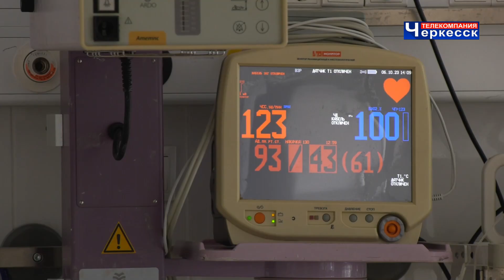Министр здравоохранения КЧР поздравил мам, чьи малыши появились на свет в день республики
101-й День рождения Карачаево-Черкесии стал ещё и первым для 14 очаровательных малышей, которые 15 сентября появились на свет в республиканском Перинатальном центре. Для их мамочек, родных и близких это конечно же самый главный подарок в такой всенародный праздник. Поэтому и поздравления были особенно торжественны. Чествовать маленьких граждан, родившихся в день республики, стало уже доброй традицией.